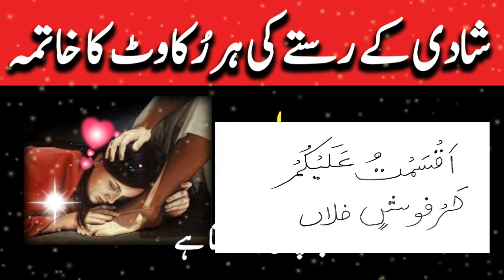Shadi k Rastay ki Har Rukawat Khatam | Shadi ka Amal | Wazifa for Marriage | Gilani Sahab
If you love someone and want to marry that person. or if you are trying to get married to someone but they are not accepting your proposal or there is any other problem in the way of marriage then this amal is for you. this is a powerful amal for marriage. you can use this amulet for your marriage and love matters. those against you will respect you and help you marry.